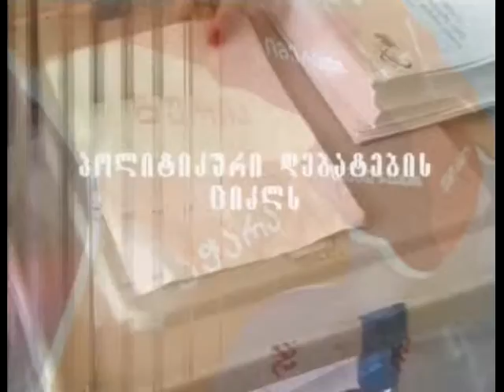TEMA GARBI GANATLEBA